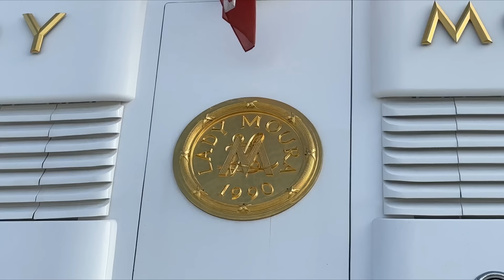BREATHTAKING MADSUMMER 95m• LURSSEN•OWNER JEFFREY SOFFER USA• NET WORTH $2 BILLION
MONACO MONTE-CARLO MEGAYACHT & SUPERYACHT LUXURY YACHT SPOTTING